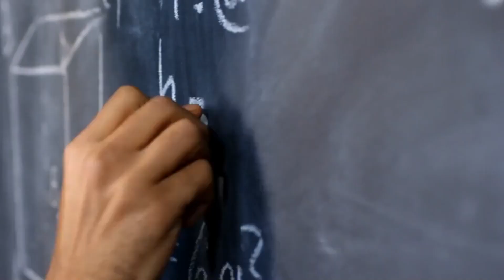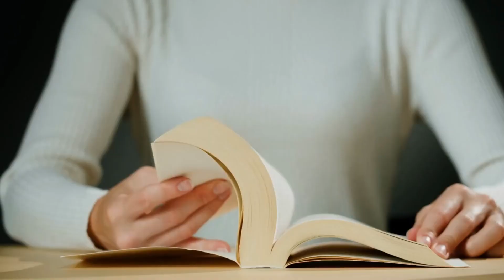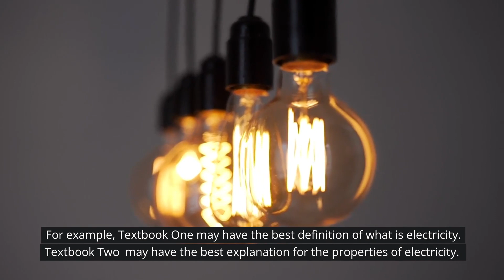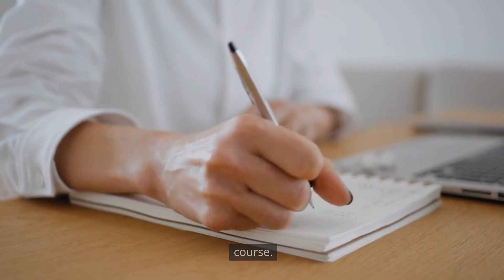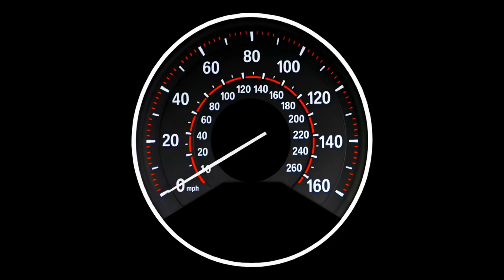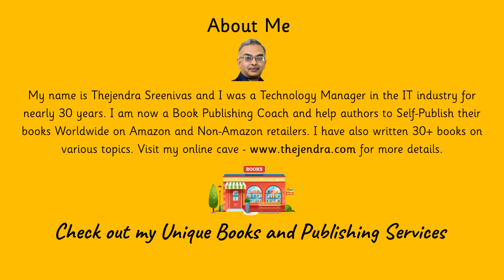Study Techniques - The Ultimate Way to Prepare for Exams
Unlock the secrets to preparing exceptional study notes with our comprehensive video guide. Join us as we delve into effective strategies and techniques that will revolutionize your note-taking skills. Discover how to organize and condense complex information, create visual aids, and use color-coded systems to highlight key points. Explore the power of mind mapping, headings, and subheadings to structure your study notes for optimal comprehension and retention. Learn valuable tips for reviewing, revising, and summarizing your notes to reinforce your understanding of the material. Whether you prefer digital or handwritten notes, we've got you covered with expert advice tailored to your study needs. Elevate your study game and unleash your full potential with well-prepared study notes that will guide you to success.

~ 📺 - Learn how to Become an Author with our Self-Paced Video Course on Thinkific for just US$49.95. The link is below.

~ ✏ - Have you Written a Book and now seeking a Publisher? We can help you Self-Publish on Amazon, Apple, Kobo, B&N, and Google Play with our affordable Assisted Publishing Service starting from just US$350 to US$550/ for details.

~ 📗 – Buy our Mild and Wild Books in a Variety of Genres

~ 💰 Your Unused Wealth - If you have any unused wealth stashed away in secret bank accounts, precious gems, gold bars, priceless paintings, rare dinosaur bones, asteroid pieces, luxury cars, private jets, or even an exotic island somewhere, please donate them to support this newsletter - Donate